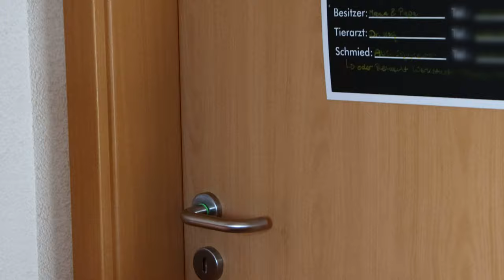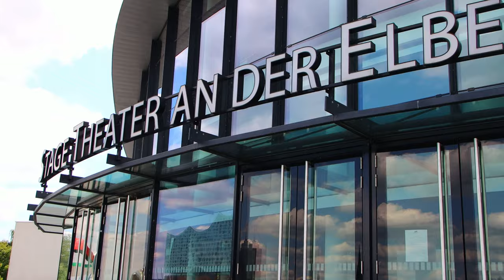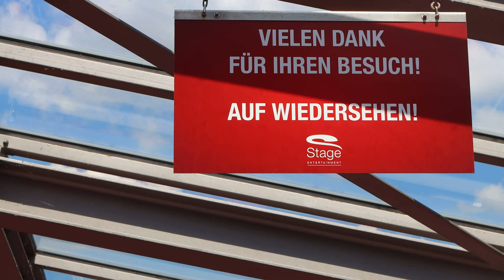Frozen - Die Eiskönigin Casting: Darf ich auf die Musicalbühne?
Heute geht es nach Hamburg, denn dort läuft nächstes Jahr "Frozen" bzw. "Die Eiskönigin" mit Anna und Elsa als Musical.